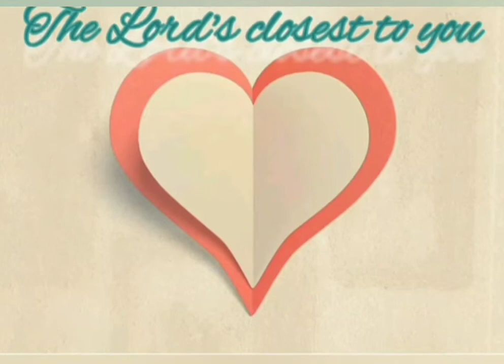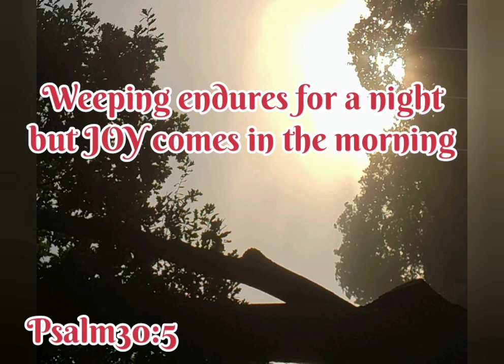WEEPING ENDURES FOR A NIGHT:(Psalm30:5) but JOY comes in the morning: Written by Joanne Aitkins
Psalm30:5 Weeping endures for a night but Joy comes in the morning.
Weeping Endures for a night I recorded in 1989 and it is on my first recording ALL THROUGH LIFES JOURNEY. Every one at some point in their lives has a season of sadness, weeping or pain. It could be the death of a loved one, sickness or some other challenging situation that you are facing. Yes weeping will endure for a night season but if you trust your Lord in times like this He will bring you through to all JOY in the morning. Press into the Lord for He will bring you through these times.